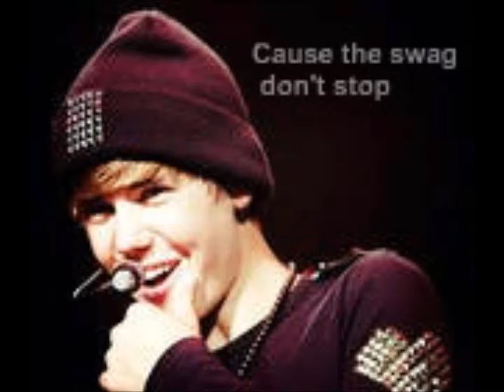You and Me // Justin Bieber Story ch.14 2/2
part 2
"what boyfriend?" she
questioned, slightly confused. "never mind" I looked back at the game.
She then too, looked out and watched the game. A few minutes passed by
and she shivered, but stopped trying to cover it up, I chuckled and
looked at her. "you cold?" "no." she said trying to lie. I started to
take off one of my many hockey jackets. "what are you doing?" "you
know...I'm feeling kind of warm." I said laughing still taking off my
jacket. I knew if I said I was giving my jacket to her, she would
refuse it. I finally got it off and looked at her watching the game. I
slowly took the jacket and laid it over her shoulders. She turned her
head and looked at me about to take it off. "don't take it off!" she
giggled "why not? You're gonna get cold" I smiled "no, I'm wearing a
sweater." she sighed. She looked really hot wearing my jacket. Almost
like one of the hockey players girlfriends...which might be in the
future. Wait, Scott. I was smiling at her. She looked at me weird "you
alright?" she asked. I snapped out of my thoughts and smiled at her
"yea...sorry." she smiled and looked back out to the game. I admired
her from the corner of my eye, up until Ryan came back up. "yo bro, not
cool." he said, flicking the bar at me. I laughed, and Lauren stood up.
"no!" I said stopping her. She giggled and moved out of the way so
that Ryan could sit back down. I moved over closer to Ryan so that
she'd have room to sit between me and Chaz."sit here!" She hesitated
and looked over at Scott. I sighed, "or you can go back to him." I
said and looked back out at the ice. She looked at me and quietly sat
down next to me. I looked at her surprised, and she giggled. "I'm
wearing your jacket, it wouldn't seem right to leave." she used an
excuse. I smiled and thought it was my time to flirt, "in that
case, never take that jacket off." she giggled. I chuckled a
little, smooth Justin. She took the two sides off the jacket and pulled
them closer to her. I smiled, that was cute too.
~Sarahxoxox